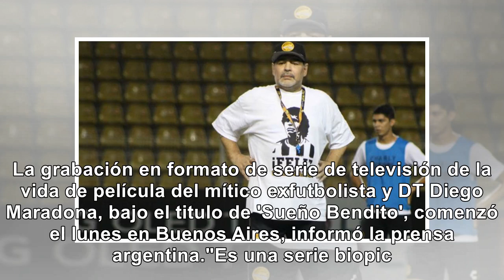Maradona también tendrá su serie de televisión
La grabación en formato de serie de televisión de la vida de película del mítico exfutbolista y DT D...